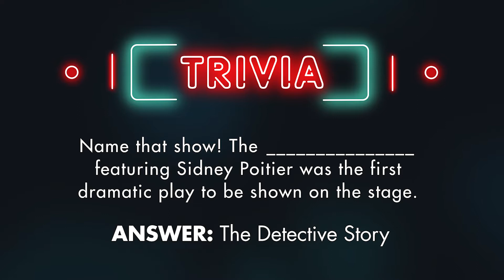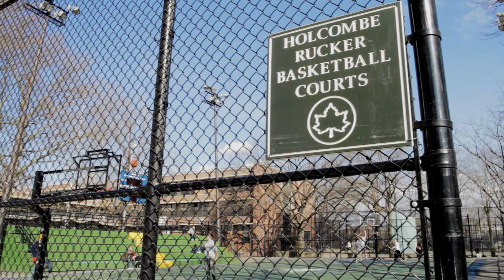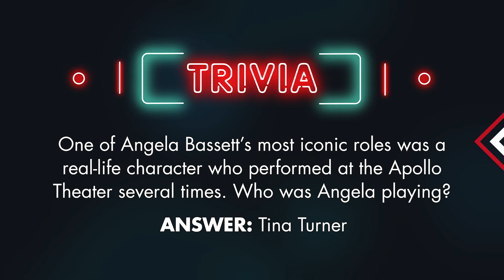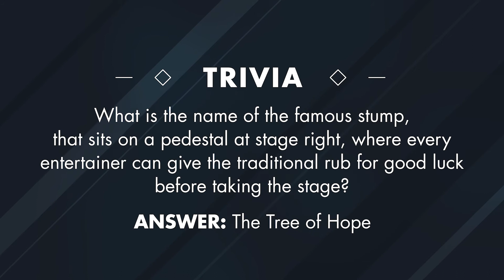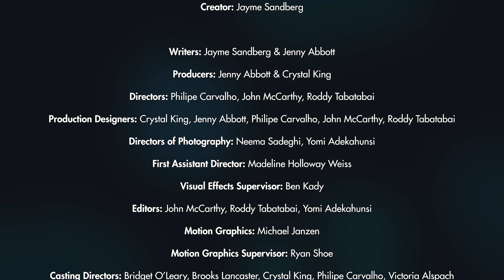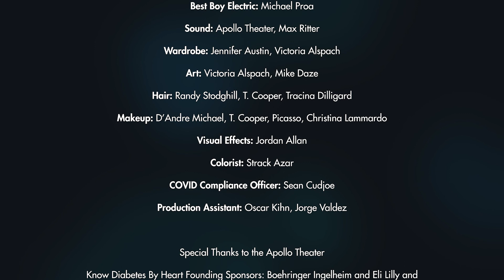Know Diabetes By Heart: At the Apollo Theater